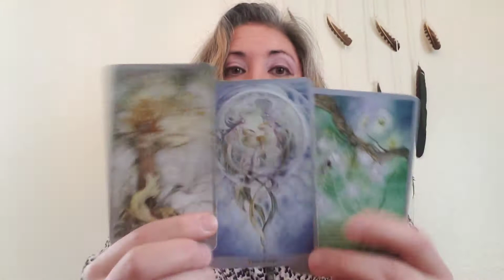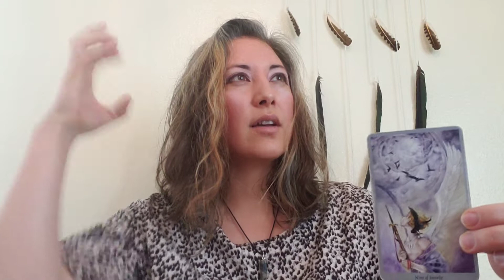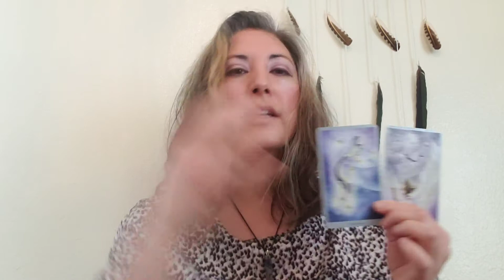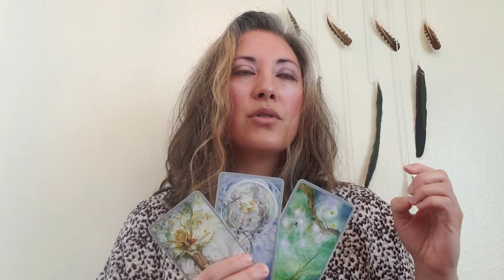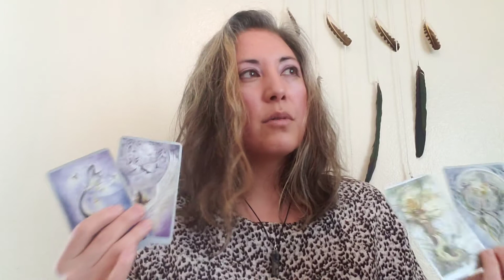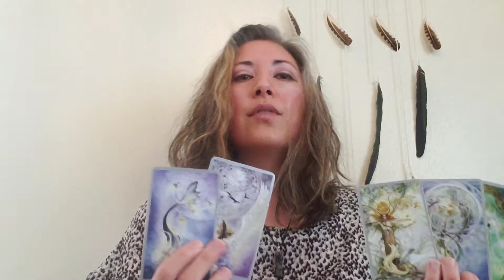Weekly Tarot Reading WATER: Cancer, Scorpio, Pisces♋♏♓-Reach out, not down. May 3, 2020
Wondering what's next for you?

Adriana Teodoro-Dier, DMA
Intuitive Reader
Uplifting. Empowering. You.